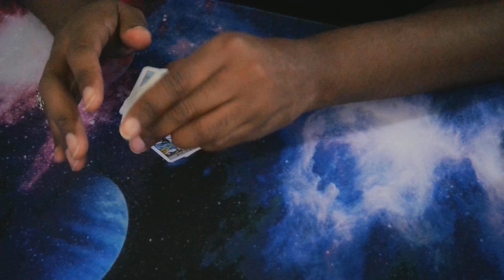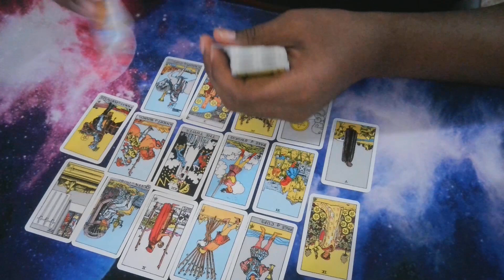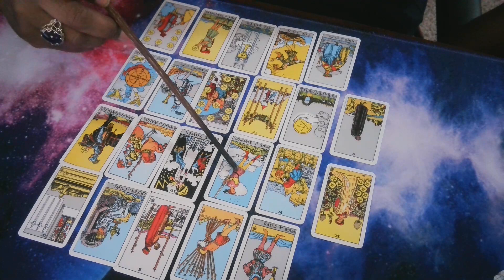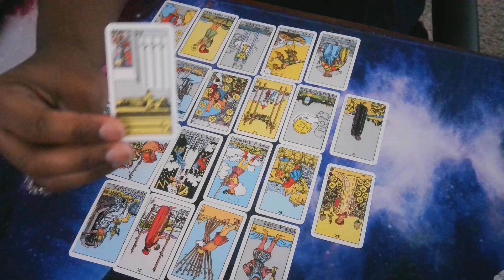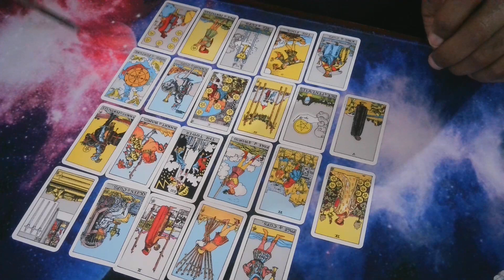Santos Tableau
Personal readings: $50.00 for 30 minute read via streamyard